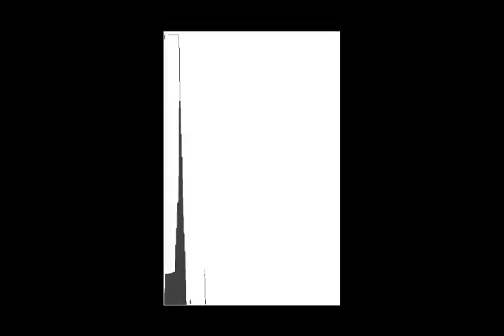FBB Sketchbook - Entry K-150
Sketched from photos purchased from WPWMAX.COM, who owns the copyright on the source photo used.  Source photo is not included in video. Sketches were done with IPod and PC software. The music is by Domenico Scarlatti and is in the public domain.  It was arranged by me and performed in Notion 3. Comments welcome.